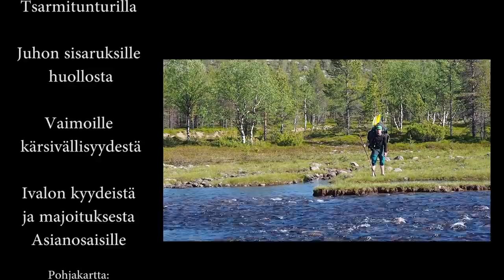Osa 5/6 Läpi Vätsärin ja Tsarmitunturin erämaiden | Kesäloma Kairassa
Kokonaisuudessaan 64 päivää ja 1400 kilometriä melontaa ja patikointia. Siitäpä koostui Kesäloma Kairassa -vaelluksemme kesällä 2020.

Viides etappi alkoi Näätämön kyliltä, josta kuljimme Vätsärin erämaan halki Inarijärvelle. Inarijärveä meloimme Nellimiin asti, josta taivalsimme Tsarmitunturin erämaan kautta poronkuseman päähän Rajajoosepista. Etappi oli vaelluksemme pisin kestoltaan ja sijoittuu aikavälille 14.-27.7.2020

Tällä taipaleella päästiin myös "lomalle", kun vietimme ystävien kanssa 4 päivän "Fisketurin" kalastuksen merkeissä! Tässä pidempi video Vätsärin osuudelta Vapaalla jalalla -kanavalla

Blogilinkistä näet koko kesän kuljetun reitin - klikkaa "näytä kaikki jäljet", niin koko reitti ilmestyy näkyviin!

Kuvaus ja leikkaus: Teppo Pöyhtäri & Juho Kotiaho
Kiitos kuvausavusta Opa/Vapaalla jalalla sekä Seppo!

Musiikki: Juho Kotiaho